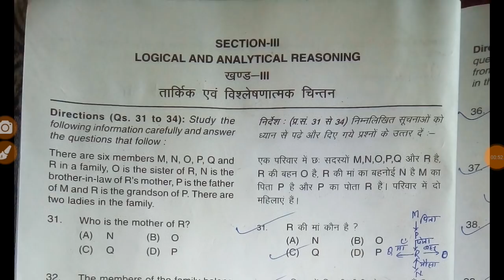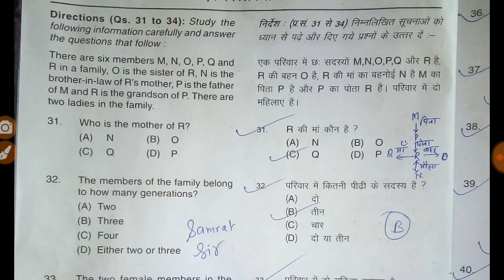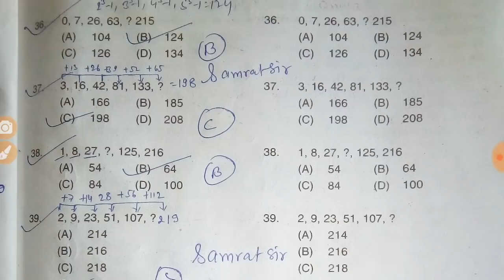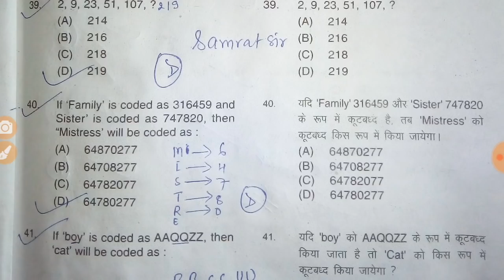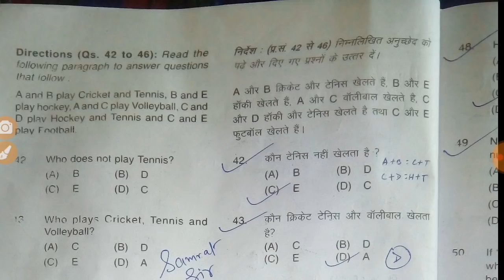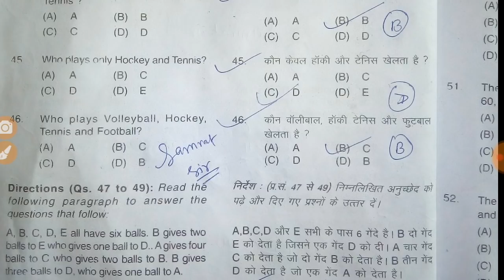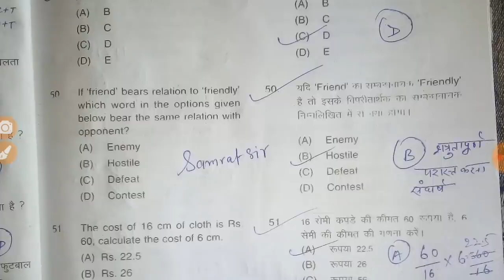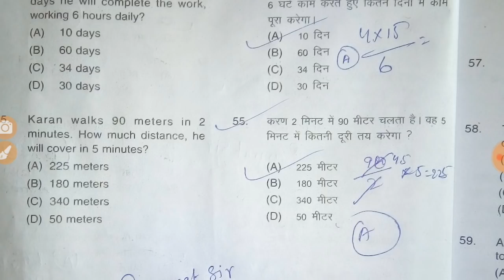Bihar CET B.Ed Objective Answer 10/03/2019 / logical and analytical reasoning - Samrat Sir